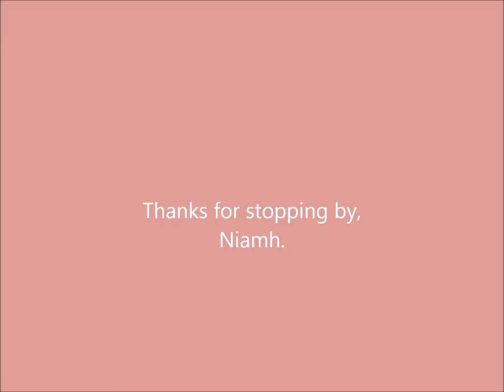Shabby Chic Clothes Pegs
Altered clothes pegs, shabby chic style for a swap over on Your Paper Pantry.